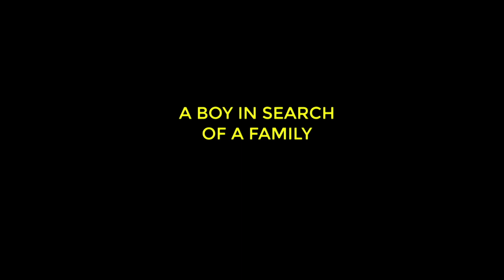Joost Vandebrug: "Intento que la gente se enamore de la realidad que vive Nicu" | MIRADASDOC 2020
Joost Vandebrug es un fotógrafo y director de cine y vídeo holandés que expone su obra 'Bruce Lee y el forajido' en la XIII edición del Festival MiradasDoc. La película, grabada durante cinco años, es la historia de un Oliver Twist de la vida real.